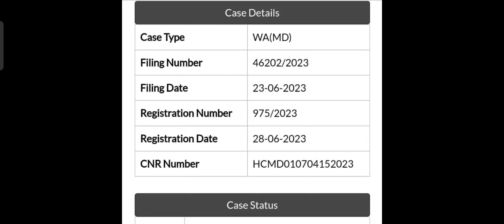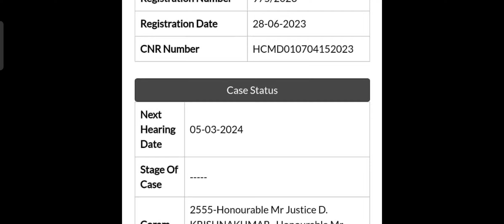Tnpsc - Road Inspector & JDO Case Latest News - Next Hearing Date Update - Details